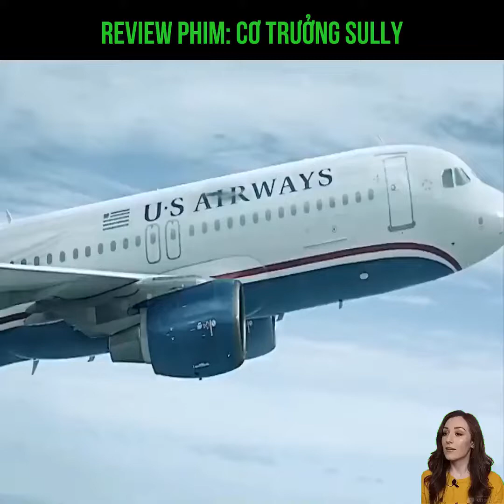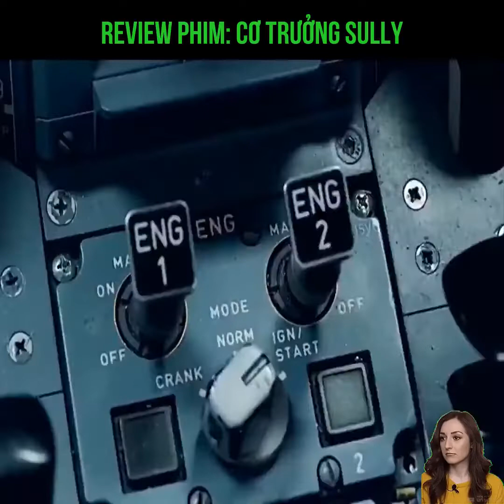Review phim: CƠ TRƯỞNG SULLY - Sully (2016) || MÊ FILM Review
Review phim: CƠ TRƯỞNG SULLY - Sully (2016) ​|| MÊ FILM Revie
Chào mừng các bạn đến với kênh MÊ FILM mình sẽ đăng video review phim hay mỗi ngày để các bạn xem nhé, nhớ đăng ký để được xem sớm nhất nhé.!

NỘI DUNG PHIM: Phim Cơ trường Sully - Sully 2016 kể về cơ trưởng Sully và cuộc sống đảo lộn của mình xong lần đáp máy bay thần kỳ chở hơn 150 hành khách xuống sông Hudson mà không khiến ai bị thiệt mạng.

CHÚC CÁC BẠN XEM PHIM VUI VẺ BÊN GIA ĐÌNH VÀ NGƯỜI THÂN NÈ,, THANKS CẢ NHÀ..!